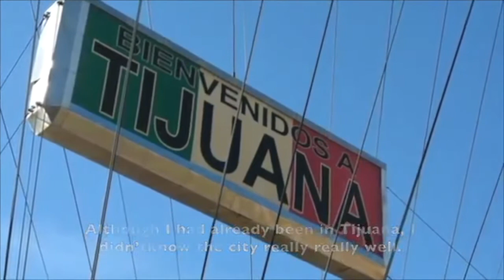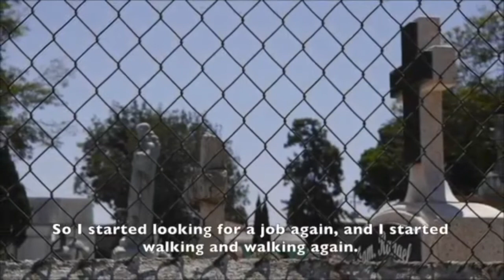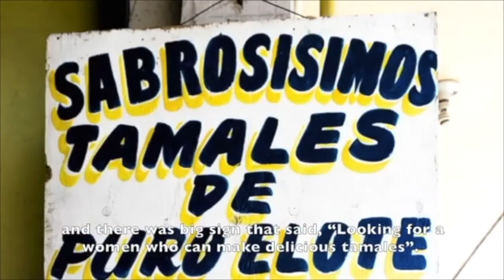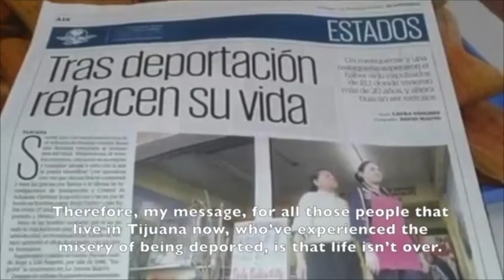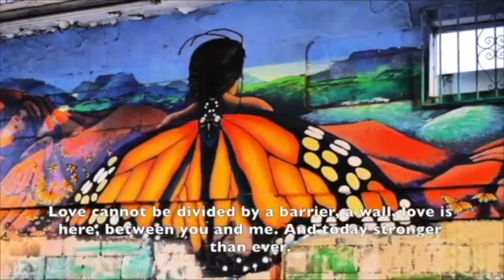11c. Guerrera Indescansable III : Tireless Warrior III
Esther emigró de Oaxaca a Los Ángeles para ganarse la vida, y a pesar de varias deportaciones, el amor por su hija estadounidense la ha ayudado a salir adelante en Tijuana. En la parte III de su historia, cuenta como logró establecerse como la dueña de una tamalería muy exitosa.

Esther emigrated from Oaxaca to make a life for herself in Los Angeles, and despite repeated deportations, her love for her daughter, a US citizen, has helped her to come out on top in Tijuana. In part III of her story, she explains how she established her own successful tamale restaurant.

humanizandoladeportación.ucdavis.edu